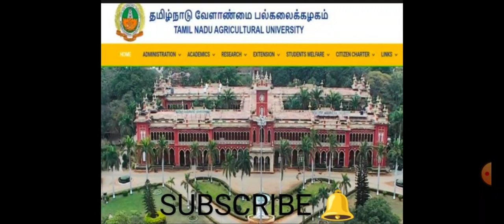TNAU 2022 - 23 💯 VERY IMPORTANT VIDEO SEAT FILLED COUNSELLING SCHEDULE RANK LIST RELEASE DATE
DAILY UPDATE
​TNAU ( BSC AGRICULTURE AND ALL COURSES )
​TNEA ( ENGINEERING)
​PARAMEDICAL
​TANUVAS ( VETERINARY )
​MEDICAL COUNSELLING
​BNYS
TNGASA ( ARTS )
​LAW COUNSELLING
​TNAU DIPLOMA COUNSELLING
​ANNAMALAI UNIVERSITY
​GANDHIGRAM UNIVERSITY